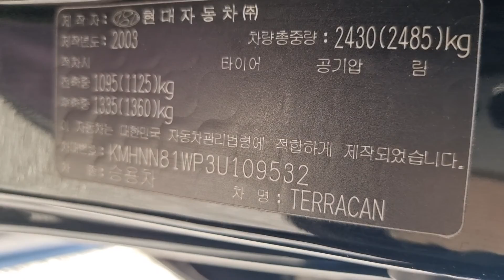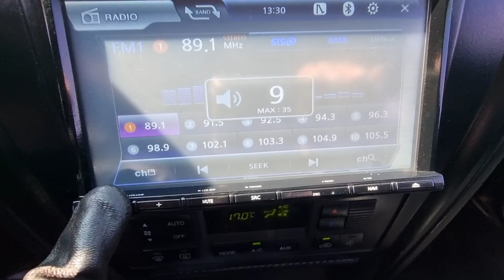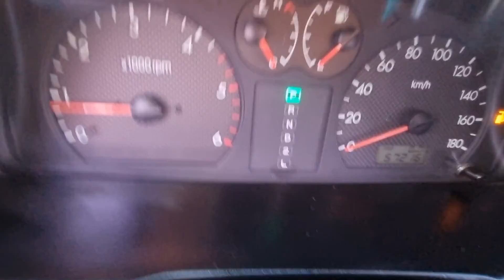TERRACAN KMHNN81WP3U109532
Autoleader